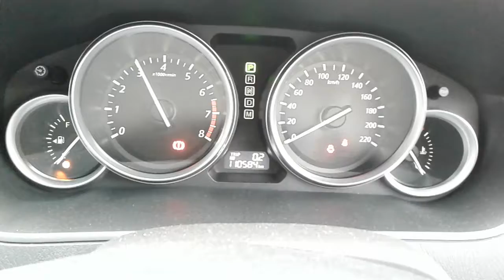DISMANTLING 2012 MAZDA CX9 FWD WAGON 3.7LT V6 PETROL AUTO C5413